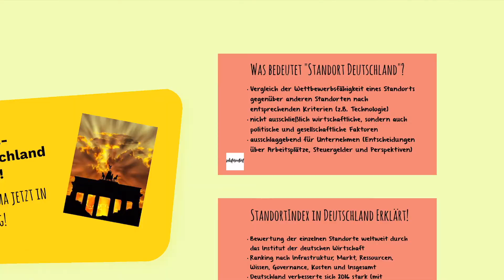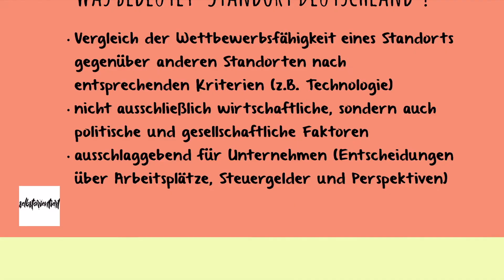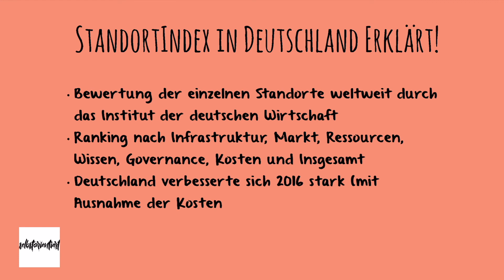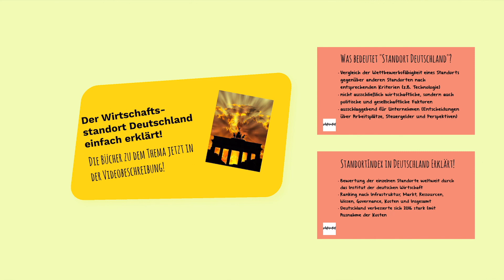Was versteht man unter "Standort Deutschland"? Globalisierung und Wettbewerbsfähigkeit erklärt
🔴 Time-Stamps 🔴
0:00 Intro
0:27 Standort Deutschland einfach erklärt
5:37 Standortindex verstehen